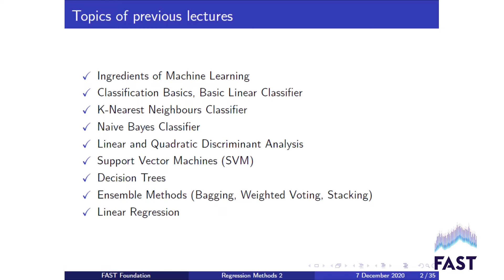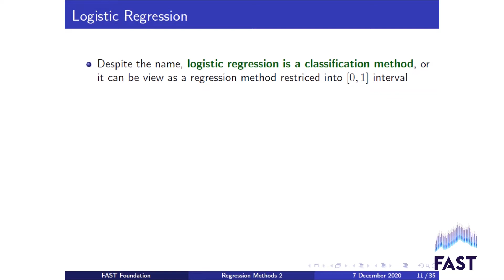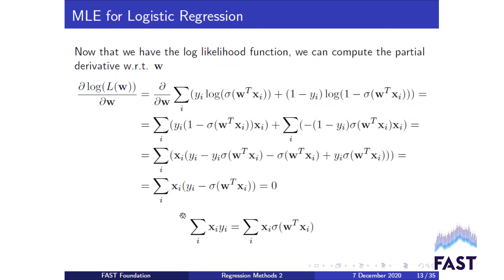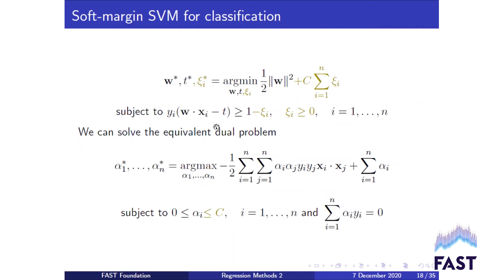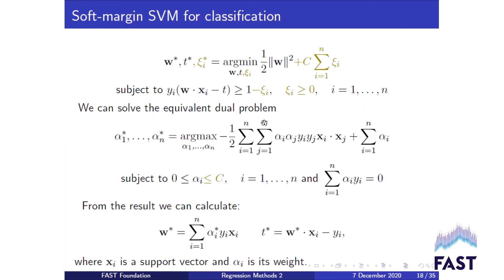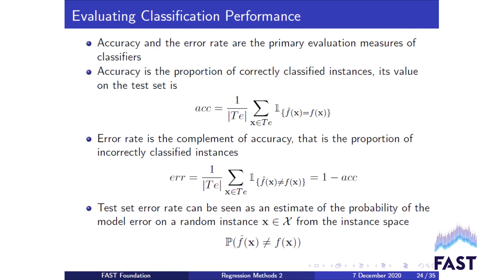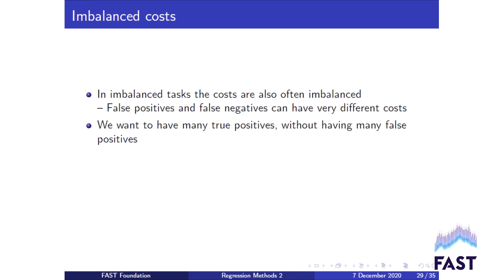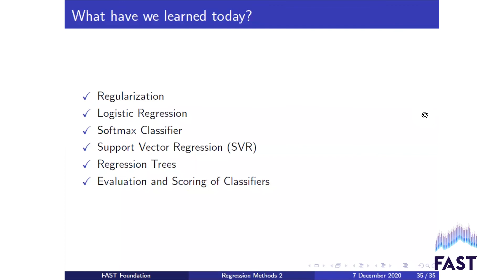Lecture 8 | Regression Methods (part 2)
Ռեգրեսային մեթոդներ (մաս 2)